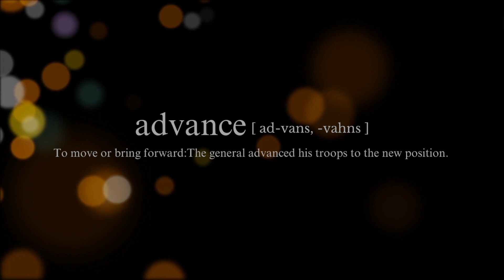Advance 2023 // October 5-7 // Shafter, CA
ADVANCE 2023
A Gathering Network Event
A call to bring like-minded leaders together.
We live in a season of great acceleration in the body of Christ. God’s passion is that the corporate body would rise as one as never before. Come expecting to advance in purpose, encounter God, and be encouraged to pursue the lifestyle that God intended for you before the foundation of the world.

SPEAKERS:
Apostle Tonja Peters & Abner Suarez

LOCATION:
The Gathering @ Shafter
201 CA-43, Shafter, California 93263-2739